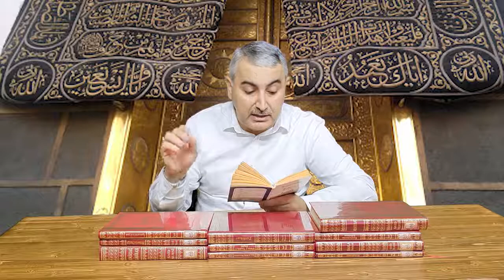HAC 11 / ŞEYTAN TAŞLAMA ve MİNA'NIN TEMSİL ETTİĞİ MANALAR - TEFEKKÜRHANE